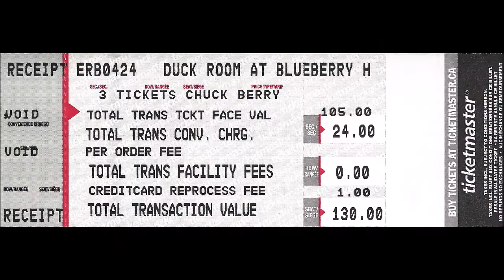Chuck Berry aged 86 - April 24, 2013 Blueberry Hill Club, St. Louis